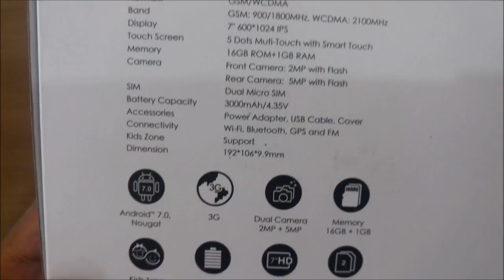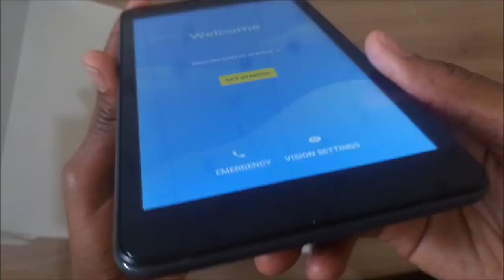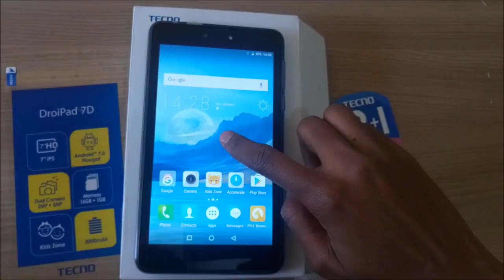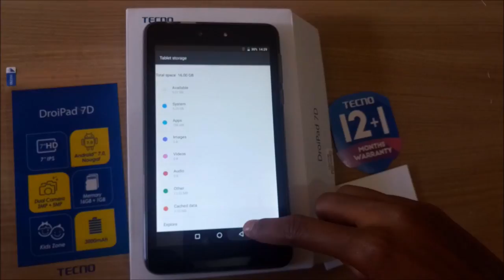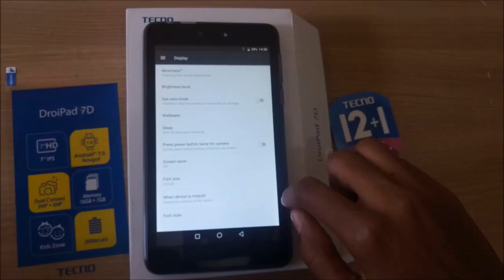Tecno Droidpad 7D Unboxing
Tecno Droid Pad 7D Unboxing

Physical Specifications
-7 Inch screen
-3000mAh Battery
-5MP main Camera
-2MP front Camera
-Runs on Android 7.0 Nougat Operating System
Accessories
-1.2 Ampere Charger
-Micro USB cable
-Free rubber cover